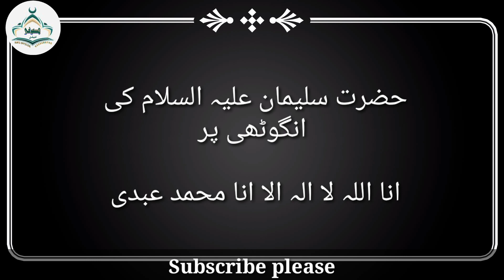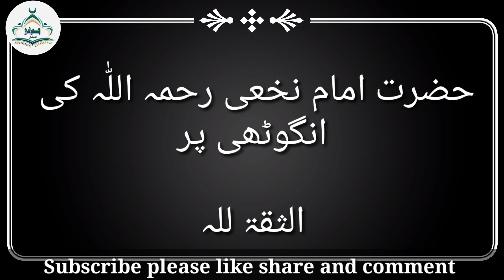किस पैगंबर और किस सहाबी की अंगूठी पर कौन से शब्द उकेरे गए थे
جڑی بوٹیوں سے گھر بیٹھے علاج کے لئے اس چینل کو سبسکرائب کیجئے ۔
@حکماءکےآسان نسخے HUKAMA KE AASAN NUSKHE

شرعی مسائل جاننے کے لئے اس چینل کو سبسکرائب کیجئے ۔
@Shariah issues ahnaf

دینی معلومات اور جنرل نالج کے لئے اس چینل کو سبسکرائب کیجئے ۔
@SUFI OFFICIAL صوفی آفیشل

رسول مقبول صلی اللہ علیہ و سلم کی انگوٹھی کیسی تھی کس دھات کی بنی ہوئی تھی کس نے بنایا تھا کیوں بنایا تھا کس کو انگوٹھی پہننا چاہئے اس وقت حضور صلی اللہ علیہ و سلم کی انگوٹھی کہاں ہے ۔ جاننے کے لئے یہ ویڈیو دیکھیں ۔ ☝️☝️☝️
पैगंबर मुहम्मद (अल्लाह की शांति और आशीर्वाद) की अंगूठी क्या थी, यह किस धातु से बना था, इसे किसने बनाया था, इसे क्यों बनाया गया था, अंगूठी कौन पहननी चाहिए, पैगंबर की अंगूठी कहां है (शांति हो) उस पर) उस समय। यह जानने के लिए☝️☝️☝️
What was the ring of Prophet Muhammad (peace and blessings of Allah be upon him) like, what metal was it made of, who made it, why it was made, who should wear the ring, where is the ring of Prophet (peace be upon him) at that time. To know this ☝️☝️☝️

اس کارخیر میں شریک ہونا چاہتے ہیں تو اس ویڈیو کو لائک کیجئے اور دوستوں میں شیئر لازمی کریں اور اس سیریز کو مکمل سننے کے لئے اس چینل کو سبسکرائب کیجئے والسلام
مفتی شعیب صوفی اشرفی رسول پوری

Mufti Shoaib Sufi Ashrafi Rasool Puri

अगर आप इस चैरिटी में भाग लेना चाहते हैं, तो कृपया इस वीडियो को लाइक करें और अपने दोस्तों के साथ शेयर करें और इस सीरीज को पूरा सुनने के लिए इस चैनल को सब्सक्राइब करें।
मुफ्ती शोएब सूफी अशरफी रसूल पुरी